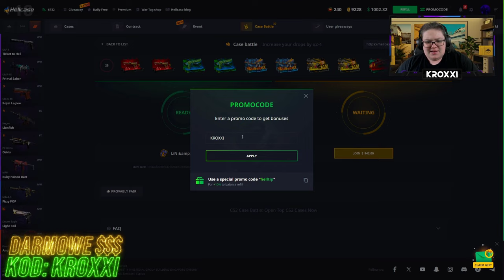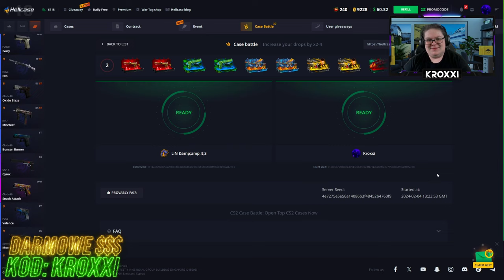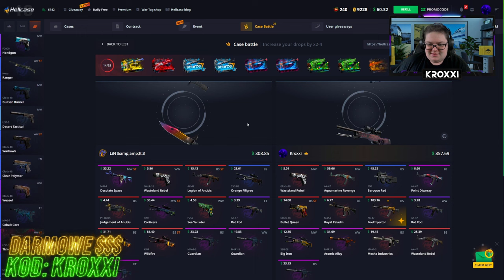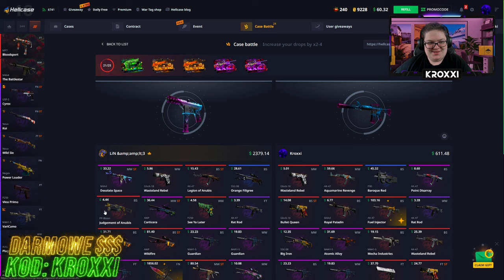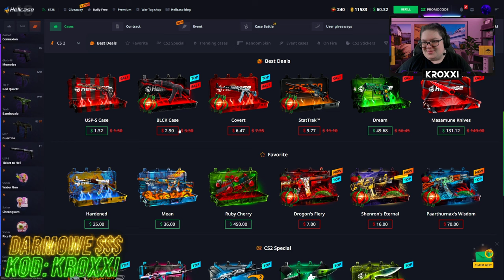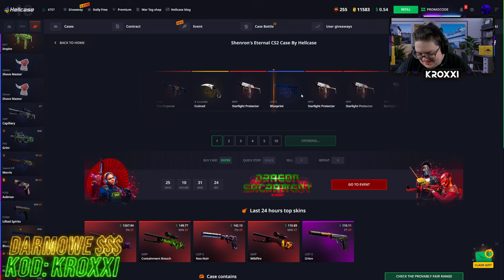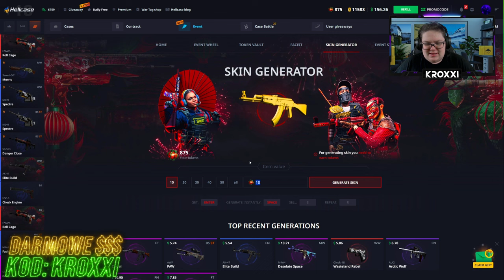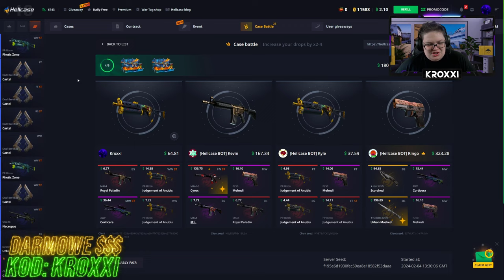😱BITWA o 12.000 ZŁ z YOUTUBEREM na HELLCASE🤯 *co tu się stało!!!* [CS2 CASE OPENING]💸